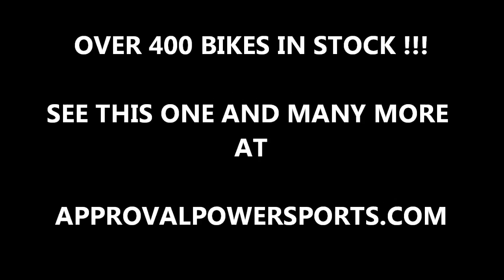2011 used kawasaki versys for sale